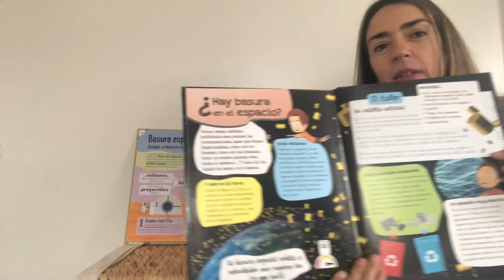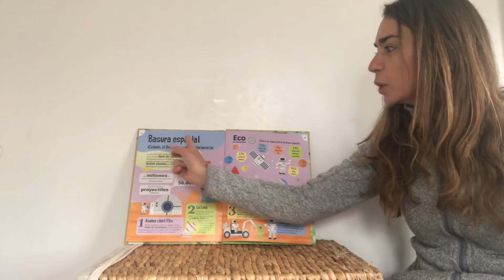Para 12/6/2020: Noticia y basura espacial.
Noticia y basura espacial